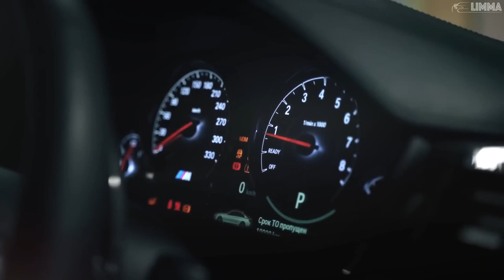Night Lovell - Concept Nothing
🎶 Unleash the thrill with the ultimate fusion of horsepower and beats! 🚗🔊 Dive into a world where car visuals, stunning models, and the hottest remixes collide in an audiovisual joyride!

🚀 For car enthusiasts and those craving gangster-style tunes, this is your go-to destination. Hit play, turn up the volume, and let the journey begin!